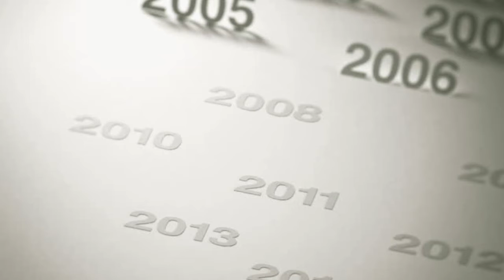The story of Clockwork!!!!!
Hi guys happy Tuesday todays video is a storytime about a girl name clockwork but she had a sad story but at end she tooked revenge. Please watch the whole video so you could have a better understanding in the video. Also I said a special announcement I'm going to change the schedule to Mondays,Tuesdays,Wendsdays and Thursdays because I want to upload my videos to beat my goal in uploading videos.

☆Guys if you want a special shout out from me please comment on my videos so you could get a chance in getting a shout out from me.

I'm uploading every Mondays Tuesday's, Wednesday's and Thursdays because I have alot of time since school is over I could be more focused in my channel. When I go back to school I'm going to change the schedule.

This Turns Scary Go watch!

Note: Guys all my copyrighted videos that I have uploaded like the chucky music videos and sin senos si hay paraiso videos are getting deleted because I will not get any credit of those videos and it will affect my channel in the future when I get monitized. There's a solution for this the solution could be that to just change the audio to something else so I got monetize the video. I think I'm just going to change the audio because many people like that so maybe I'm not going to deleted and just change the audio. But comment if I should delete them or not.

I hope you Guys enjoy this video and remember to say safe during this pandemic. And keep washing your hands. Guys I really appreciate if you guys start to share my channel with other people like your friends and family or other people that you know so we could get a bigger family in this channel. Thanks alot guys please keep supporting me with my channel. And see you in next video that will be on Tuesday. See you on Tuesday.

Plus: please guys start commenting on my videos because I'm giving shutouts to people who comment on my video. Also If you comment something I will 100% reply to you guys and like your comment. So please comment on my videos. Two new people had commented in my video so I will be giving them a shout out on my videos.